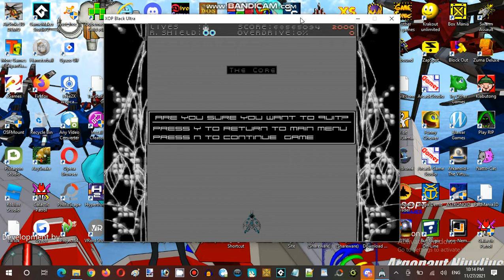Saturday Anime Night Time Streaming at Hunter's Server XOP Black Ultra Establishment 01 Part 15